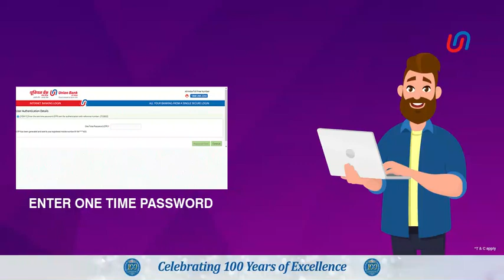Reset Internet Banking Password | Union Bank of India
Watch to reset your forgotten Internet Banking password online by visiting